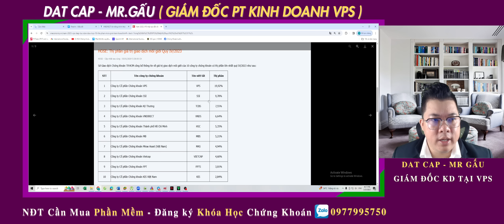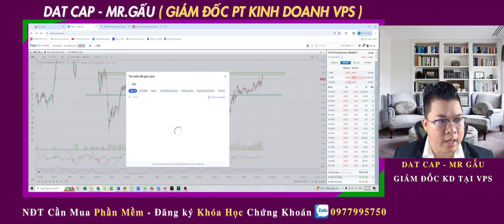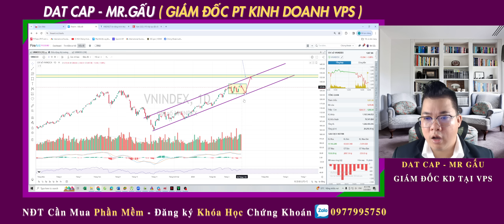DATCAPITAL | 26/03/2024 | ĐIỀU CHỈNH ĐỂ LÊN TIẾP 1320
●▬▬▬▬▬ Tất Cả Thông Tin về DAT CAPITAL : ▬▬▬▬▬●
ZALO 👉:  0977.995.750  (zalo Gấu - nick name DATcapital)
FB      👉:  / datcapitalstock

✅ Anh chị em chưa có tài khoản giao dịch chứng khoán thì inbox ZALO 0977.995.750 để  đăng ký và ủng hộ mình nhé!

Thời gian mở tài khoản tại VPS  : tầm 3 phút là có tk , hợp đồng gửi về mail ngay lập tức.

✅ Link giới thiệu sàn SÀN VPS- TOP 1 VIỆT NAM 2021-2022 và tới hiện tại

LƯU Ý
⚠ Chứng khoán là money game nên sẽ có nhiều nguy hiểm và rủi ro  nên DATcapital không khuyến khích tham gia nếu bạn không thể chấp nhận nguy hiểm và rủi ro, nhất là khi tham gia đầu tư có dùng margin. Tuy nhiên, CHỈ CẦN 1 MÙA UPTREND thì tài sản tăng gấp 5 gấp 10 lần là bình thường. Không 1 thị trường nào giảm mãi mãi  và không 1 thị trường nào tăng mãi mãi.

⚠ DATCapital luôn đặt cái TÂM của mình vào từng cổ phiếu khi phân tích và mong muốn xây dựng 1 cộng đồng ĐOÀN KẾT cùng nhau làm giàu, cùng nhau kiếm thật nhiều tiền từ chứng khoán. Là một đơn vị cung cấp thông tin và tài liệu trong lĩnh vực tài chính gần 10 năm qua (since 2013), DATCapital là đơn vị tư vấn đầu tư theo quan điểm cá nhân chứ k theo đội lái , hay thao túng giá, làm giá cổ phiếu, hô hào vớ vẩn và bạn nên liên hệ qua sđt 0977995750 (zalo/phone) của DATCapital để được hỗ trợ tốt nhất về view thị trường và phân tích chi tiết từng cổ phiếu một cách MIỄN PHÍ.

DATCapital sẽ không bao giờ kêu gọi các bạn đầu tư hết tài sản vào 1 doanh nghiệp nào - bất cứ 1 cổ phiếu nào hay tin tưởng DATcapital 100%, mọi quyết định mua - bán cổ phiếu phải THẬT SỰ CÂN NHẮC trước KHI QUYẾT ĐỊNH nhé. DATCapital cũng sẽ không bao giờ chủ động nhắn tin cho bạn trước. DATCapital chỉ trả lời tin nhắn.

⚠ Tất Cả Chỉ Vì Mục Đích Thông Tin Và Không Được Xem Là Lời Khuyên Đầu Tư Bạn nên tự tìm hiểu trước khi đưa ra quyết định đầu tư. DatCapital sẽ không chịu bất kỳ trách nhiệm nào liên quan đến việc đầu tư của bạn